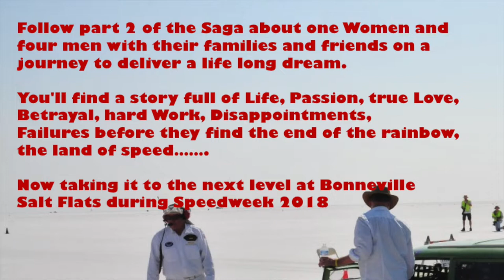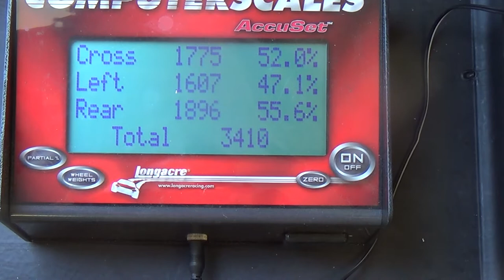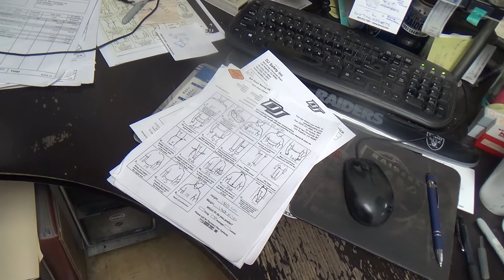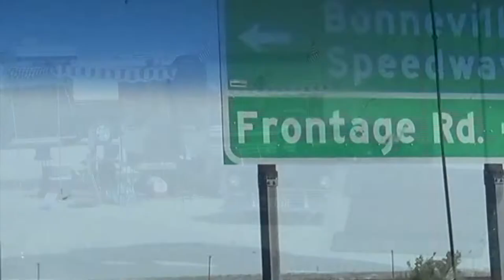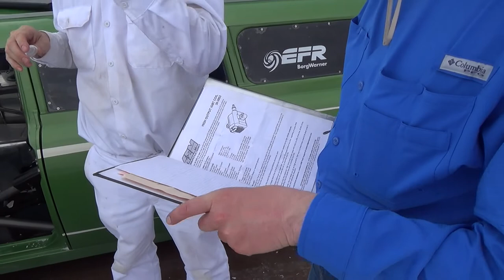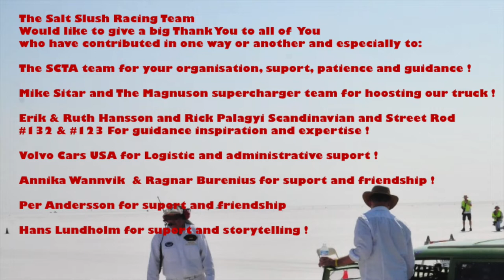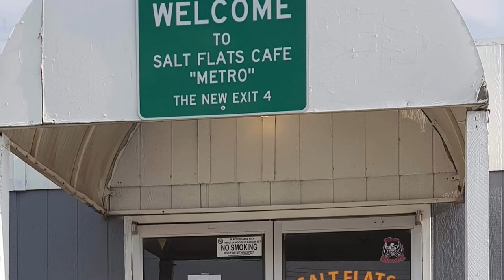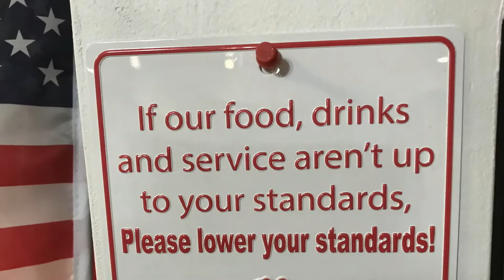Chasing The Dream part 2 The # 449 SSR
Follow part 2 of the Saga about one Women and
four men with their families and friends on a
journey to deliver a life long dream.

You'll find a story full of Life, Passion, true Love,
Betrayal, hard Work, Disappointments,
Failures before they find the end of the rainbow,
the land of speed…….

Now taking it to the next level at Bonneville
Salt Flats during Speedweek 2018